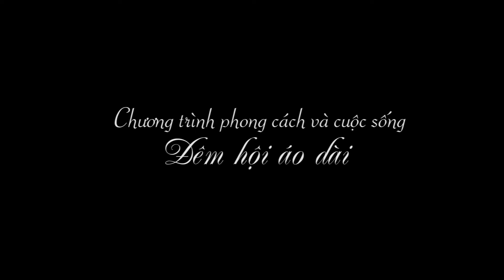show thoi trang minh Hung